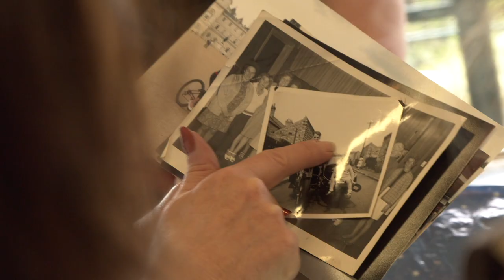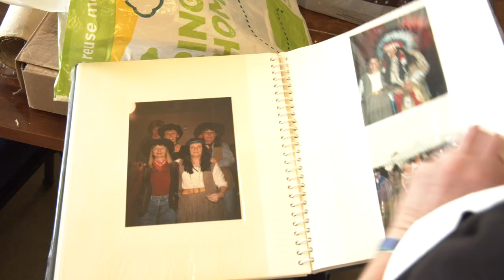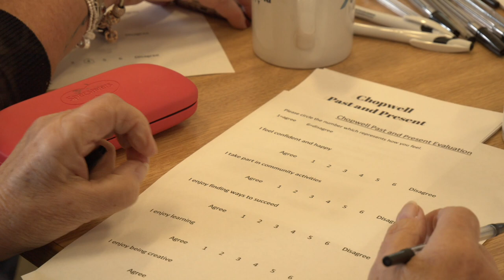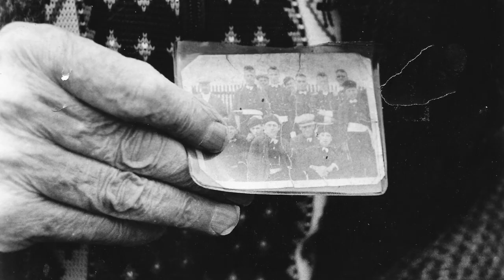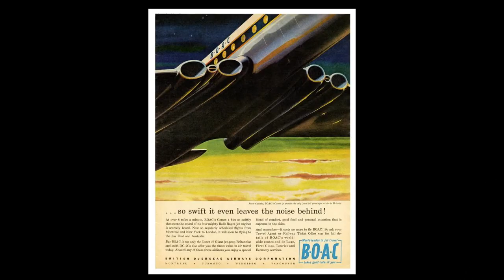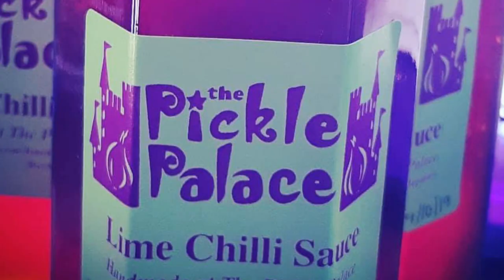Chopwell Past and Present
The people of Chopwell collaborated to make a wonderful short film about life in Chopwell. Enjoy!